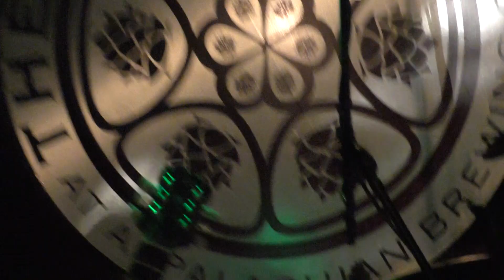Steal Your Peach LIVE at The Abbey. Come And Go Blues.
Steal Your Peach LIVE at The Abbey. Come And Go Blues. Mr.Dburdman. Video